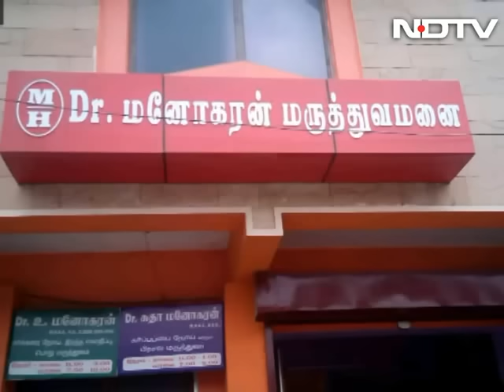Caught on CCTV, woman doctor removed IV line for father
As her old, frail father lay in the Intensive Care Unit of a Chennai hospital, his daughter, a medically trained doctor, is recorded on security cameras entering the room. Then she pulls out the intravenous drip injecting crucial medicines directly into his veins.